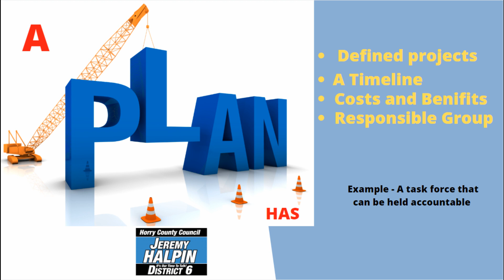Comparing Jeremy Halpin's Flood Plan to Cam Crawford's Flood Study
Horry County Councilman Cam Crawford's Study only helps 429 families county-wide